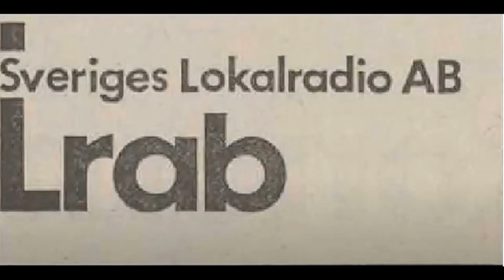Sverige Idag - 1987-11-12.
Sverige Idag var ett nyhetsprogram med reportagesvep från Lokalradiostationer i Sverige som producerades av Lokalradions reportagebyrå i Stockholm.
Programledare var Göran Barkman. Från den 11 november 1987. I slutet av ljudklippet förekommer Radio Upplands stationssignal.